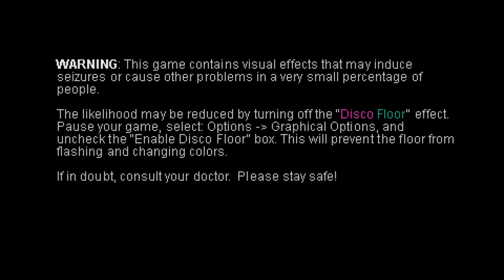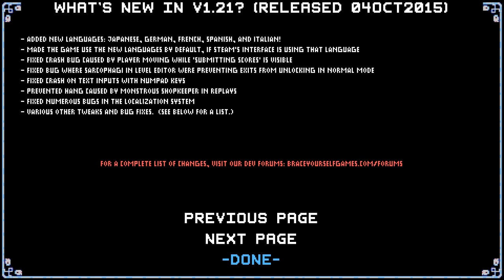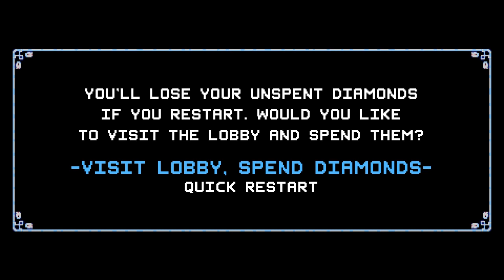Let's Play Crypt of the NecroDancer Part 1 - Bambi Legs (Patreon Sponsored Video)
Game Description:

Move on the beat to navigate ever changing dungeons while battling dancing skeletons, zombies, dragons, and more!

Groove to the game's award winning Danny Baranowsky soundtrack, or select songs from your own MP3 collection!

Play with a keyboard, controller, or even a USB dance pad!

BONUS: Includes 2 playable remixes of the entire soundtrack! A Metal Remix by FamilyJules7X and an EDM remix by A_Rival!

Reviews:

“It's a thing of beauty”
IGN

“It's just so ingenious!”
Adam Sessler

“A transformative experience”
US Gamer